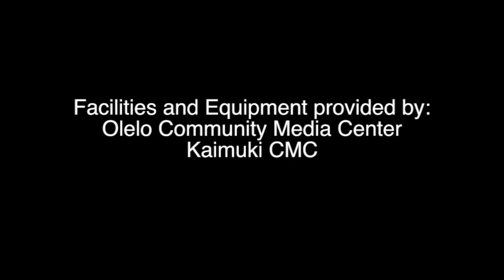EverydayCooking lucy: Lucy's Vegan Chow Mein lucy chun Honolulu, Hawaii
for more everydayCooking lucy

lucy shares her love of cooking with you along with taichi lessons in a very simple teaching style

For lucy’s YouTube playlist, everydayCooking Lucy, do a search once on lucy’s channel: everydaytaichi4U